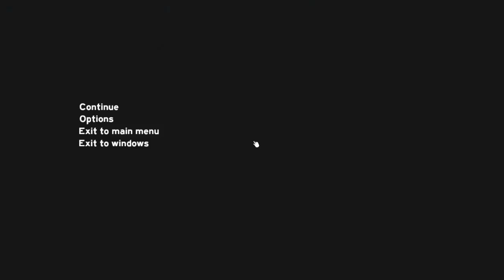TENT OF DEATH | The Forest [SQUADPLAY] - part 1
Please make that naruto run mod we beg you.

Also film a little fuzzy quality in spots because still learning! Next vids will be cleaner! :D